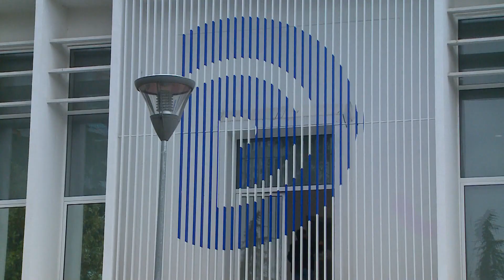Termeti/ "Duhet te dalin pergjegjesite", Edi Paloka ka disa kerkesa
kerkesa